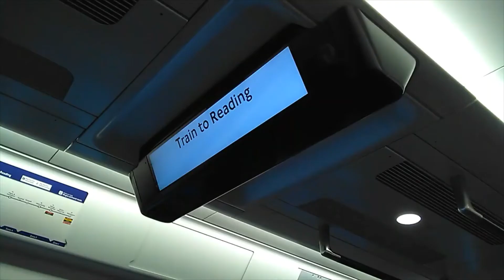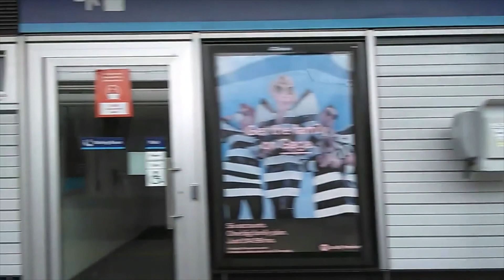London Paddington to Reading | FULL JOURNEY | TfL Rail 345 Aventra***Crossrail***Elizabeth Line***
Full journey on board a TfL (Transport for London) rail, soon to be part of Crossrail/Elizabeth Line, class 345 Aventra train from London Paddington to Reading. This journey was filmed on Saturday 10th April 2021 on the 0843 service which called at Ealing Broadway, Southall, Hayes & Harlington, West Drayton, Iver, Langley, Slough, Burnham, Taplow, Maidenhead, Twyford and Reading.

Skip to:
London Paddington (PAD) (depart): 00:15
Royal Oak (London Underground): 01:33
Acton Main Line (AML): 05:37
Ealing Broadway (EAL): 06:56
West Ealing (WEA): 09:17
Hanwell (HAN): 09:56
Southall (STL): 11:46
Hayes & Harlington (HAY): 16:51
West Drayton (WDT): 20:17
Iver (IVR): 23:41
Langley (LNY): 26:42
Slough (SLO): 29:59
Burnham (BNM): 33:51
Taplow (TAP): 36:47
Maidenhead (MAI): 39:48
Twyford (TWY): 47:25
Reading (RDG): 55:36

As this service was filmed on a local service between Paddington and Reading calling at most stations in operated on the slow/relief lines throughout with the fast lines being used by GWR and Heathrow Express services. All TfL rail services out of Paddington heading west use the slow lines.

Services between Paddington and Reading operated by TfL currently operate every half hour with additional TfL rail services running throughout the day as far as Hayes & Harlington and Heathrow Airport. At peak times there are additional TfL rail services. Once the core section of Crossrail fully opens services on this route will become part of the Elizabeth line operation through central London towards Stratford/Shenfield and Canary Wharf/Abbey Wood using the same 9 carriage class 345 trains.

Great Western Railway operate faster services between London and Reading either non stop or limited stop operated by class 800/802 IET trains which continue to West Country destinations including Oxford, Bristol, Cardiff and Exeter. Slough also has frequent fast services to Paddington along with Maidenhead/Twyford at peak times only with these services operated by class 387 Electrostars. TfL services are usually used by passengers to local stops or making shorter local journeys. GWR share the slow lines for this route, especially between Slough/Maidenhead and Reading.

This route is fully electrified throughout using overhead AC electrification. This route has a minimum of 4 tracks throughout with tracks paired by use not direction, the slow lines are on the northern side. TfL services can be used to connect with the Thames Valley branch lines along this route which include changing at: West Ealing for Greenford, Slough for Windsor & Eton Central, Maidenhead for Marlow and Twyford for Henley-on-Thames. All Thames valley branch lines are operated by GWR using class 165 Networker Turbo diesel trains.

Journey sections:
London Paddington to Ealing Broadway: 00:00
Ealing Broadway to Hayes & Harlington: 08:09
Hayes & Harlington to Slough: 18:00
Slough to Maidenhead: 31:07
Maidenhead to Twyford: 41:42
Twyford to Reading: 48:33